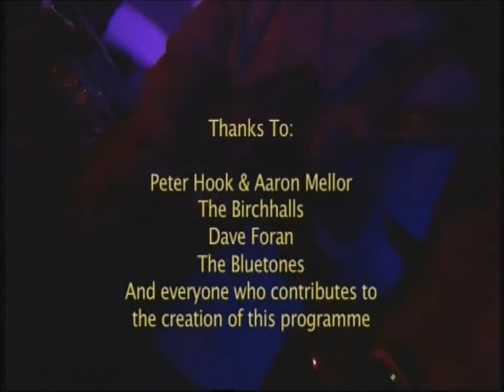The Bluetones - The Culling Song live, FAC251, 26/11/2010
The Bluetones performing "The Culling Song" at FAC251, in Manchester, 26/11/2010. I was there!!!